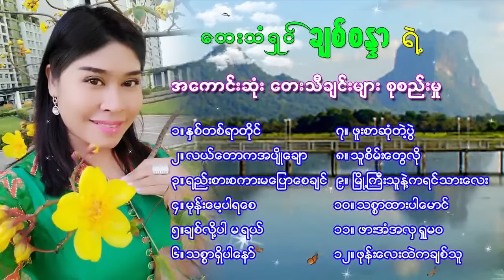💚ခ်စ္စႏၵာ.မေနာ.သဟာေအာင္.က်ဝ့္သာခိုင္း အေကာင္းဆံုးလက္ေရြးစင္ ျမန္မာသံ စဥ္ေတးမ်ား💚